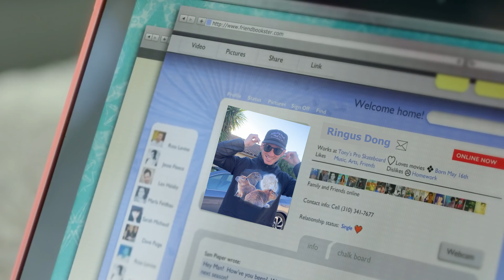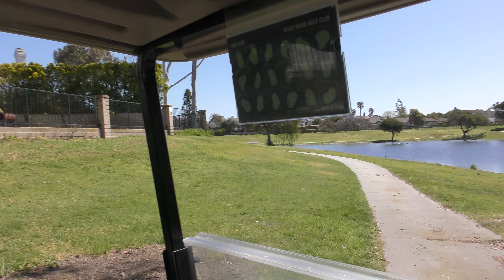Worst Ball Vs Scramble | Goophie Golf in Oxnard | River Ridge Golf Course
As you saw in last video, Dan & Javi (an aspiring low handicapper), are playing a scramble against Conner & Rafi, who are playing their own ball and taking the higher score on each hole. Who thought this was going to be a fair format? Not sure, possibly someone in the tunnel of chants convinced them that this was a halfway decent idea. (PSA: beware of the tunnel, many men enter, and all men leave with the heebie jeebies).

Anyway, we left off with the following scores: Dan & Jav, +3; Raf & Connor; +5. How do you think the match will conclude? With 4 holes left, anything can happen.